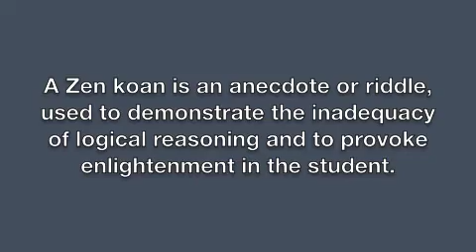Weeds (a Zen koan)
Zen koan